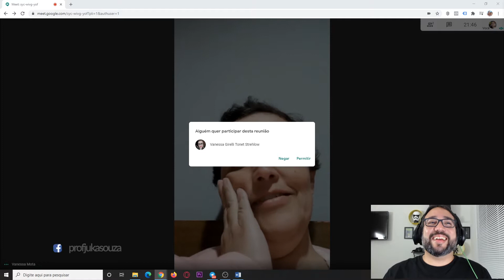É ISSO QUE ME MOTIVA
Depoimento de uma professora.
"DEPOIS QUE EU ACHEI JUKA SOUZA"